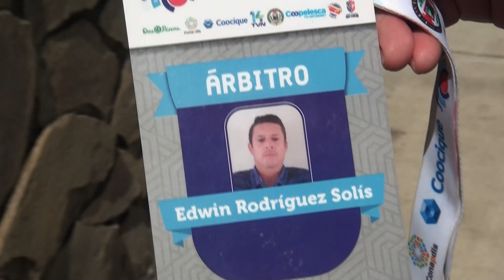Árbitro generaleño pitará final nacional de fútbol para amputados